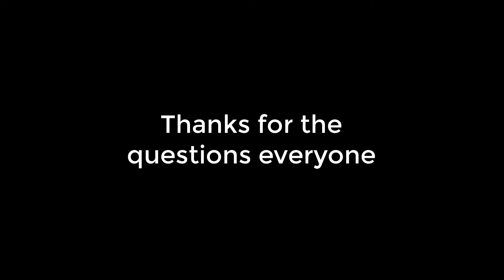I finally did a Q&A with my Mom!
Went through the 100s of questions you guys sent to me on Instagram, some of them worth asking so I did!

The rest, for obvious reasons she will never know.